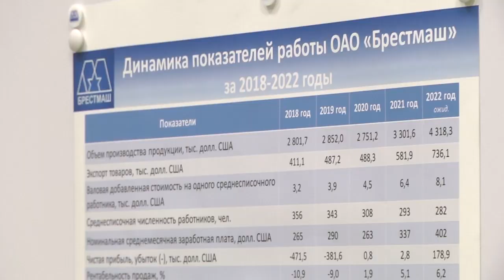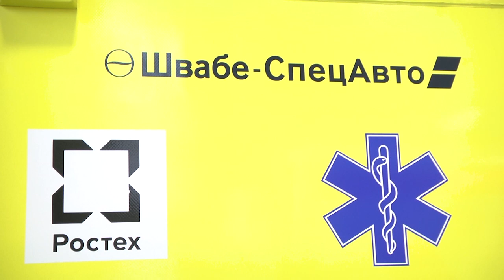2022-12-22 г.Брест. Подписание договора о старте совместного производства. Новости на Буг-ТВ.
Подписание договора о старте совместного производства автомобилей на предприятие «Брестмаш».
В Беларуси, согласно распоряжению главы государства, активно реализуется программа по импортозамещению, а основным партнером в поиске новых путей сотрудничества в самых разных сферах по-прежнему остаётся Российская Федерация. Так, в нашем городе состоялась презентация спецтехники дочернего предприятия холдинга «Швабе» Госкорпорации «Ростех» на базе Открытого акционерного общества «Брестмаш».  Ключевым событием встречи стало подписание договора о старте совместного производства автомобилей.  О важности и значимости проекта говорит и присутствие на мероприятии почетных гостей, среди которых заместитель Премьер-министра Беларуси Пётр Пархомчик,Министр промышленности Александр Рогожник, а также председатель Брестского облисполкома Юрий Шулейко.